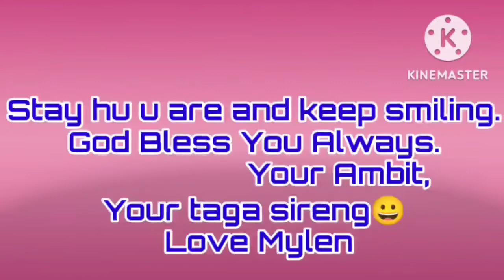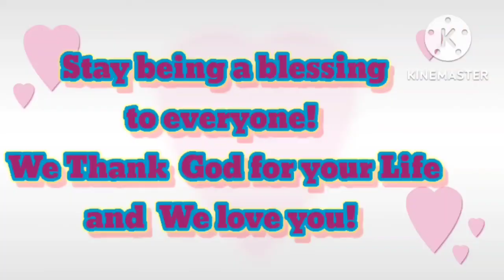Forever Young//Retirement Tribute//Sana All Forgood